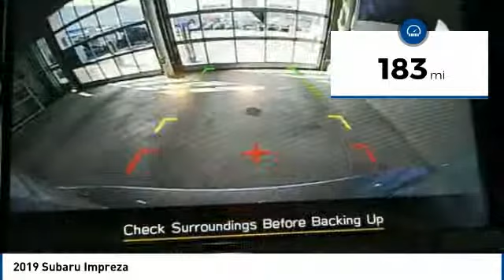2019 Subaru Impreza 2019 Subaru Impreza FOR SALE in State College, PA 607421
Stop in today for a test drive of this N 2019 Subaru Impreza

Stocker Subaru
1454 Dreibelbis Street

1,674 off MSRP!2.0i28/38 City/Highway MPG